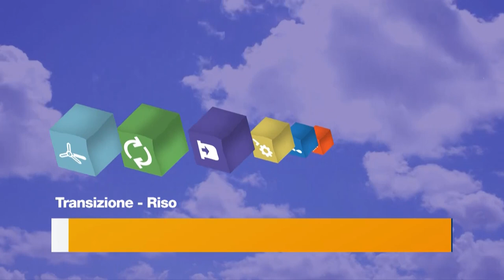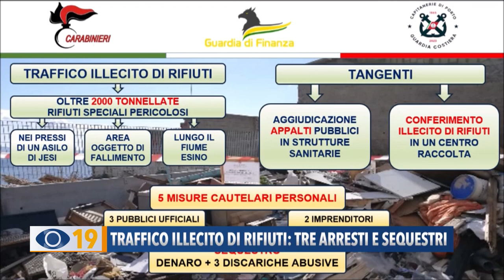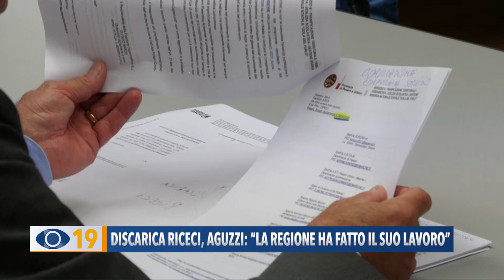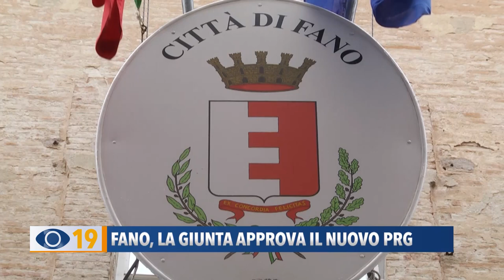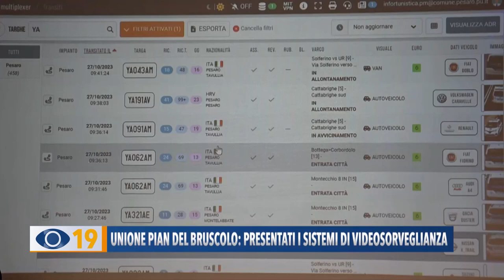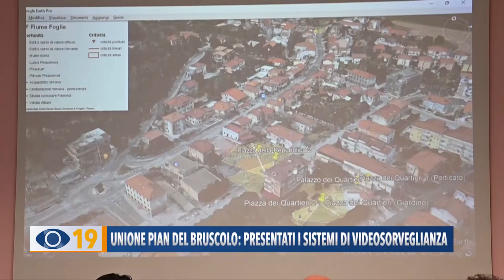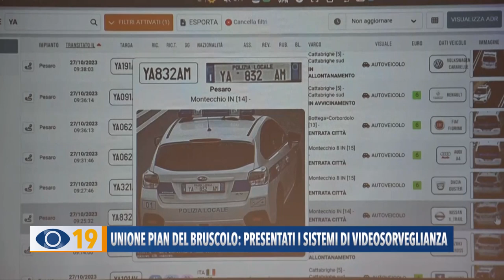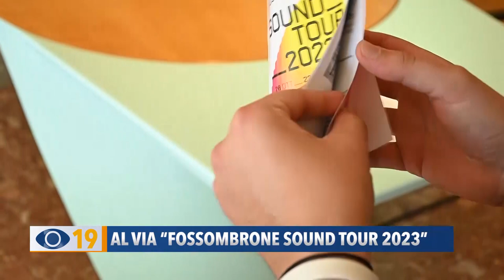Occhio alla Notizia 27 ottobre 2023